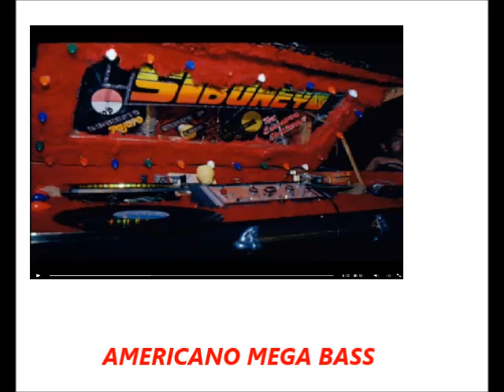LA LATICA VACILADORA - EL SIBONEY VOL 4